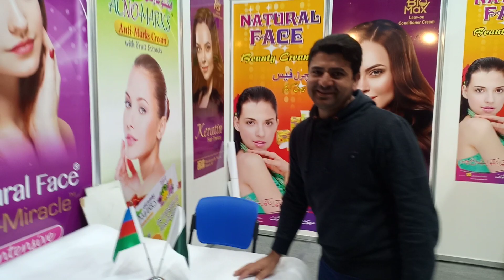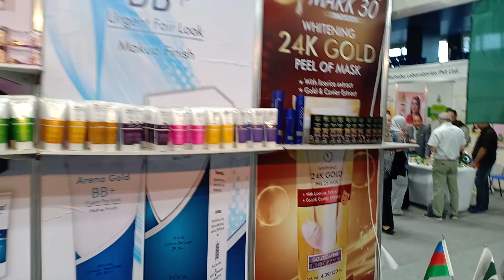Cosmetic satals in pakistan expo in baku azerbaijan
Zahoor.dogar

Company name

London group of travel and tourism and work consultancy

Services

Bussines visa
Business trc
Company registration

Student visa
Student trc

For looking Azerbaijan and all world

Name  zahoor dogar {Baku Az}

Link